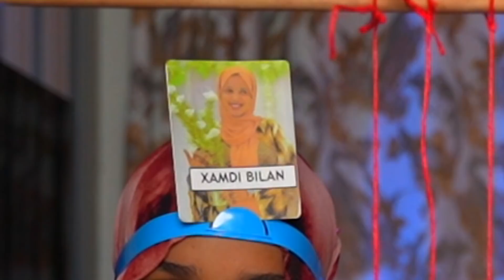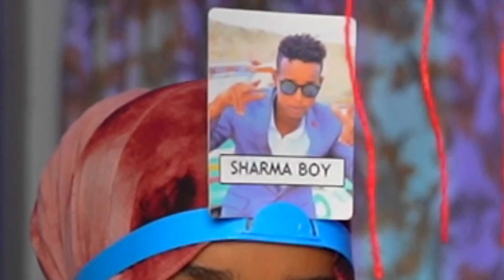CABSI CABSI TALEEFANKEE AYAA BIYAHA KU DHACAY KEEDA mise KEEGA hhhhhh